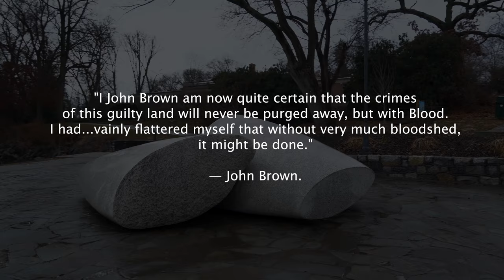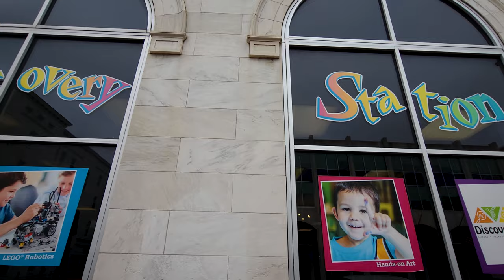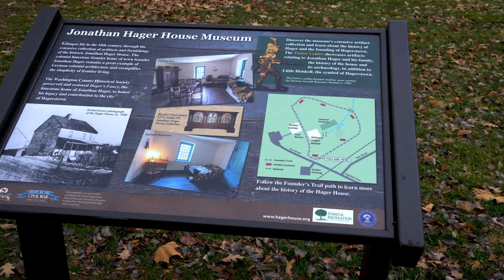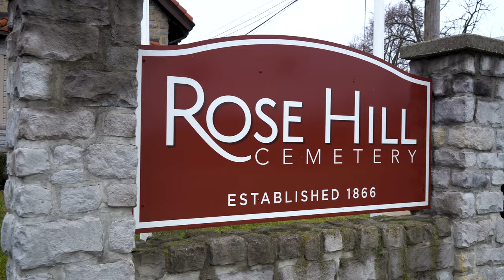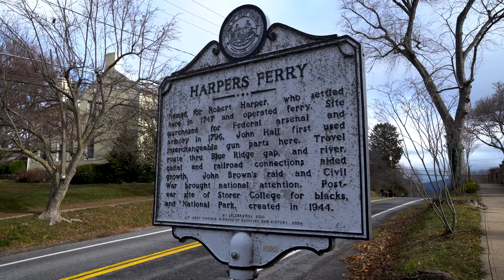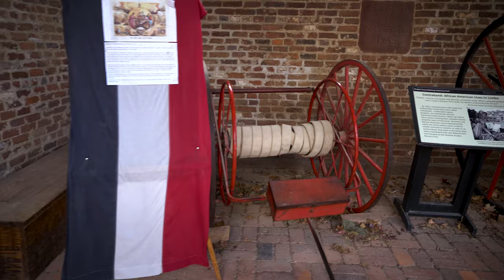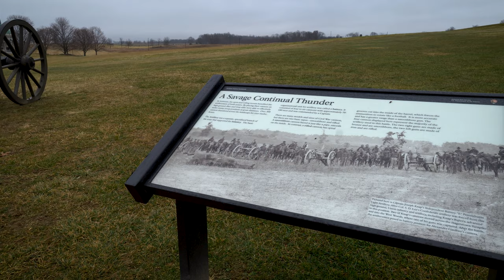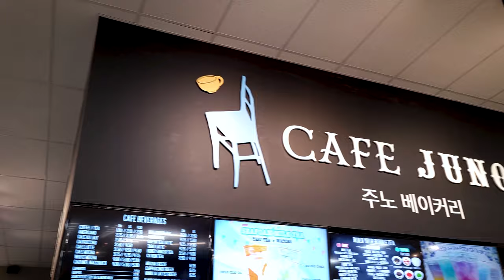馬裡蘭州哈格斯敦和西弗吉尼亞州哈珀斯費里地區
今天我們將參觀馬里蘭州的哈格，斯敦和西弗吉尼亞的哈珀斯，費里地區。這座小城有著驚人的歷史和文化。無論你是在尋找一個家庭中最年輕的成員可以玩的地方，探索一些歷史，參觀一些令人驚嘆的博物館，或者吃一些很棒的食物，在這裡你都不會失望。